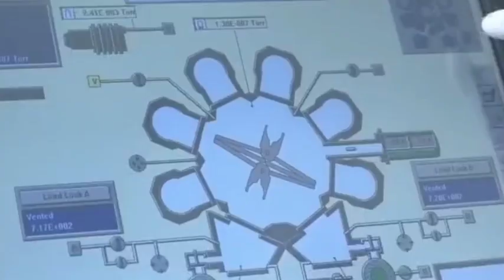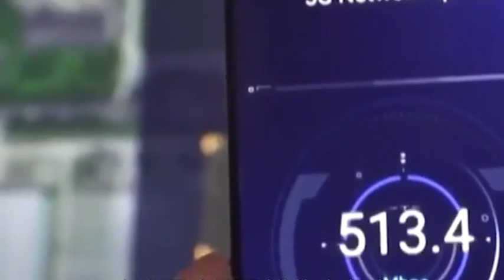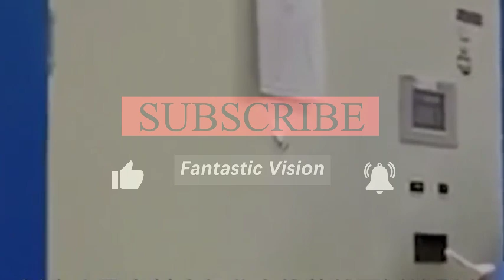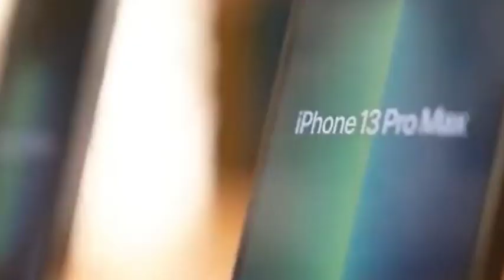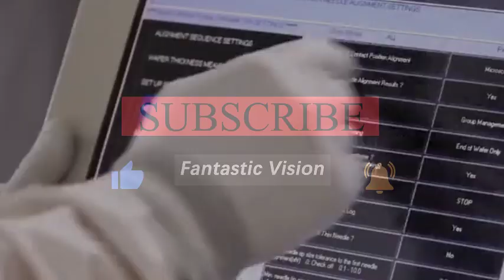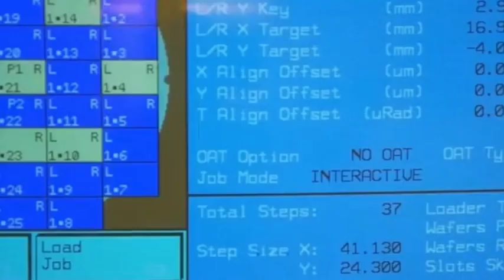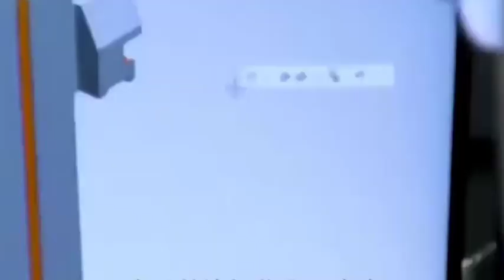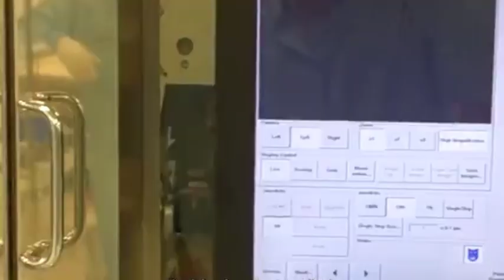The expansion of SMIC's 8-inch wafer production is completed, ranking the world's leading levels.